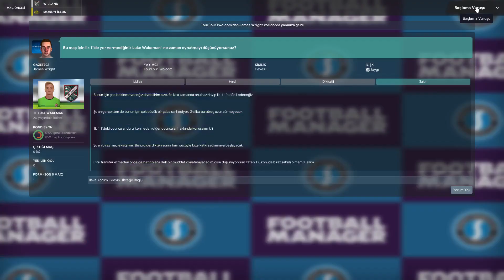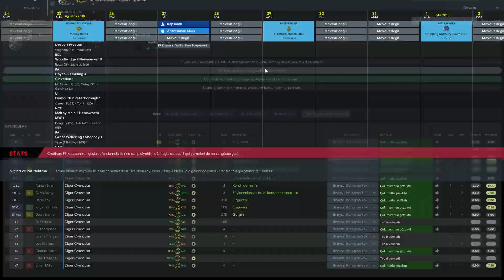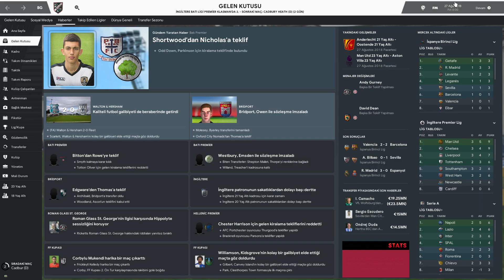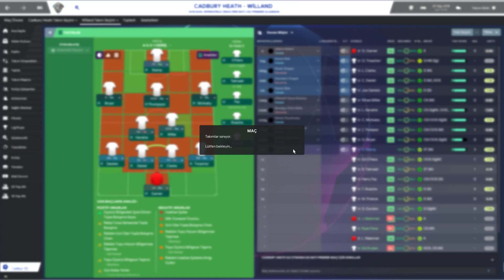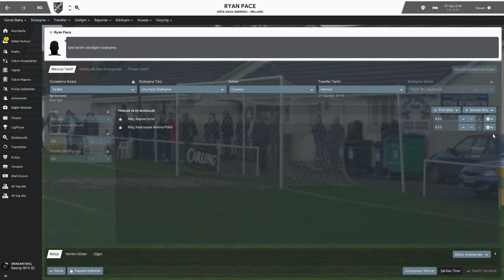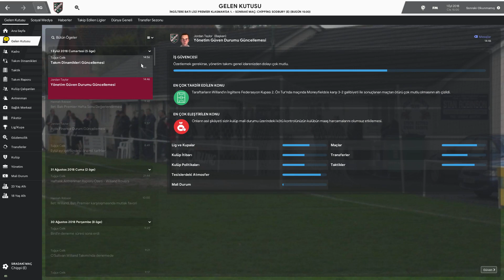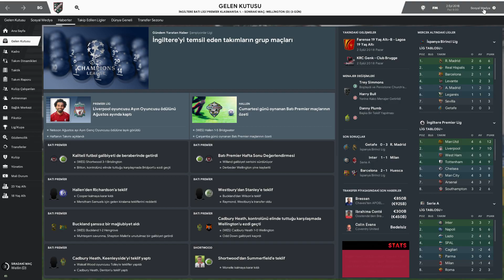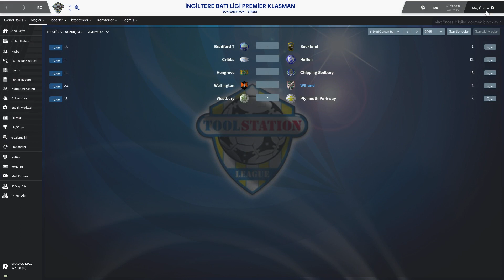Football Manager 2019 Willand Rovers (Bölüm 4)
⚽⚽Willand Rovers macerası devam ediyor.(Her gün saat 17.00'da yeni bölüm sizlerle buluşacaktır.)

KULLANDIĞIM EKLENTİLER:
-3D Balls FM19 v1.0 (Top Paketi)
-2D Kits 18/19 for Flutskin - Titlebar/Player Overview v.1.0